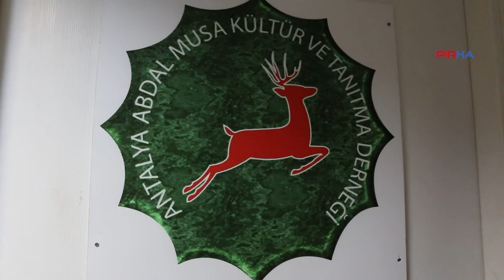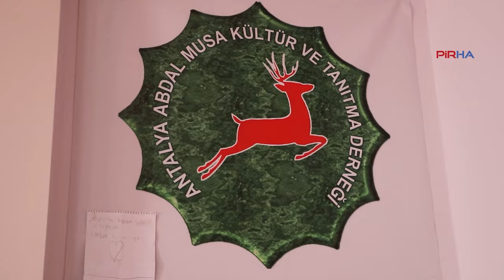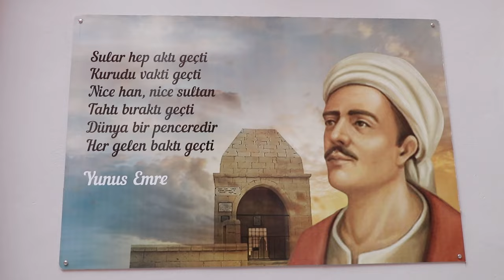'Hakk'a uğurlama cemlerde olduğu gibi saz ve deyişlerle olur'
Abdal Musa Kültür ve Tanıtma Derneği’nde yapılan muhabbet ceminde konuşan Musa Kazım Engin dede, Alevi inancında ölüm ve öteki dünya olmadığını belirterek, Alevi inancının Hünkâr Hacı Bektaş Veli, Abdal Musa, Yunus Emre, Kaygusuz Abdal’ın ışığı ile bugünlere geldiğini kaydetti. Engin ayrıca Hakk'a uğurlama erkanının cemlerde olduğu gibi saz ve deyişlerle yürütüldüğünü vurguladı.